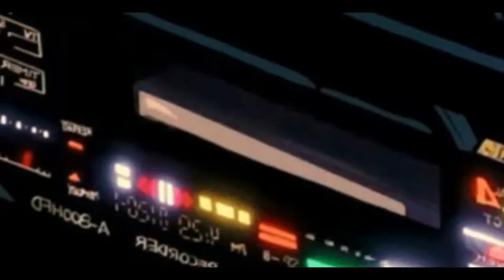Aimer vous la France (micro trottoir)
J'archive tout les attentats islamistes contre la france pour ne pas qu'ils soit oubliés

Où je posterai toute les attaques terroristes qui on visait la France depuis les années 80 et toute autre information d'attaque anti français chrétien ou juifs penser à me soutenir dans mon travail et à surtout soutenir la France est les Français .

Et pensé à vous abandonné et à commenter Merci.

Type de vidéo (champs militaire,anti racailles,et archives attentas)